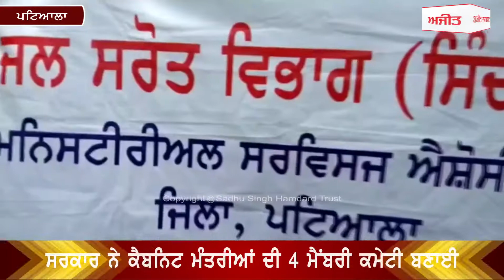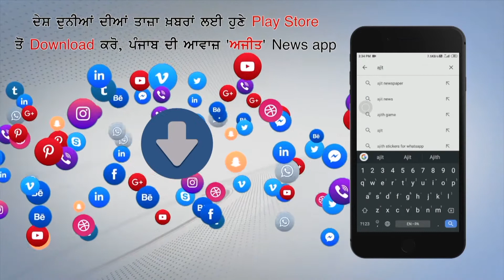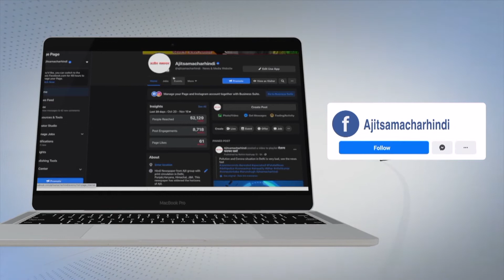ਪੰਜਾਬ ਸਰਕਾਰ ਵਲੋਂ ਜਾਰੀ ਕੀਤੇ ਗਏ 6ਵੇਂ ਪੇਅ-ਕਮਿਸ਼ਨ ਖ਼ਿਲਾਫ਼ ਮੁਲਾਜ਼ਮਾਂ ਦਾ ਫੁੱਟਿਆ ਗੁੱਸਾ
ਸਰਕਾਰ ਦੀਆਂ ਕੋਝੀਆਂ ਚਾਲਾਂ ਵਿਰੁੱਧ ਮੁਲਾਜ਼ਮਾਂ ਵਿਚ ਰੋਸ